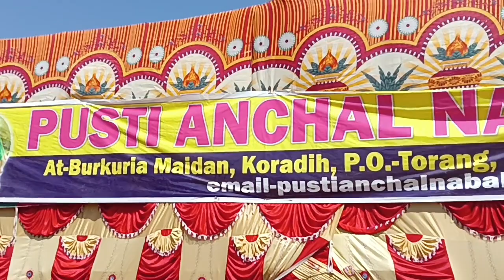Pusti Anchal Nabakunja 2023#pusti Anchal Nabakunja maidan Koradih 2023#radhe Radhe